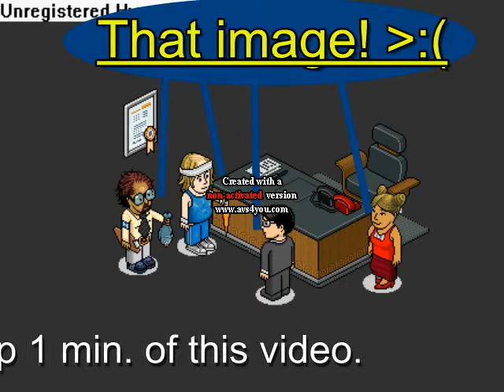Extreme Makeover : Garden Edition